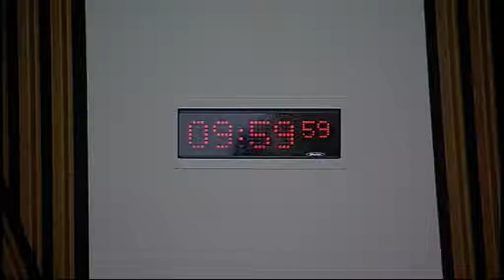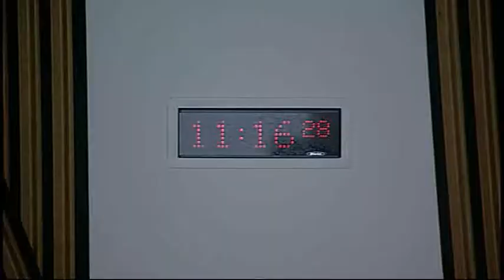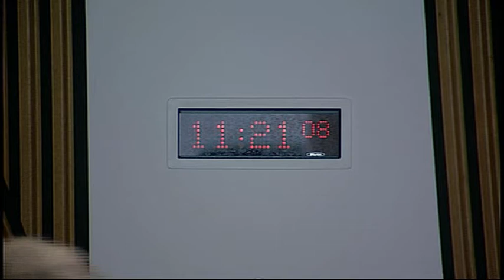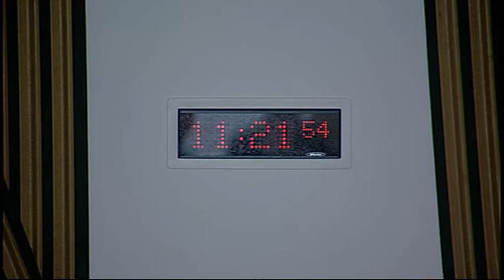Infrastructure and Capital Investment Committee - Scottish Parliament: 24th June 2015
- Infrastructure and Capital Investment Committee. Agenda

1. Decision on taking business in private: The Committee will decide whether to take items 4 and 5 in private.

2. Scottish Housing Regulator Annual Report 2013-14: The Committee will take evidence from—
Kay Blair, Chair, and Michael Cameron, Chief Executive, The Scottish Housing Regulator.

3. Public petitions: The Committee will consider the following petitions—
PE01539 - by Anne Booth on Housing Associations to come under the Freedom of Information Act (Scotland) 2002
PE01236 - by Jill Fotheringham on A90-A937 safety improvements

4. Scottish Housing Regulator Annual Report 2013-14: The Committee will discuss evidence heard.

5. Work programme: The Committee will consider its work programme.

6. Inquiry into freight transport in Scotland (in private): The Committee will consider a draft report.